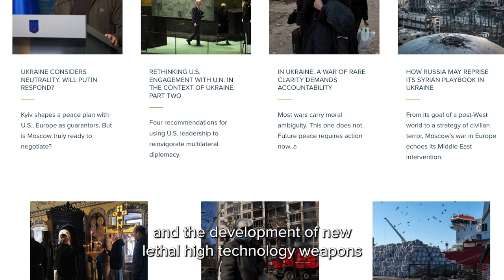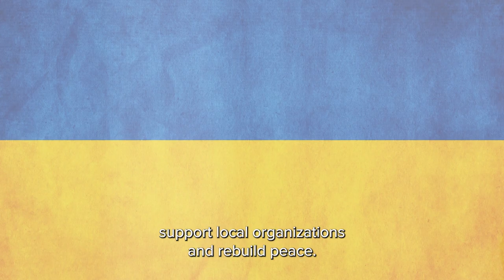USIP's Center for Russia and Europe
Russia's war in Ukraine has shown that we now live in an increasingly shock-prone, unpredictable world. The Center for Russia and Europe, one of the newest centers at USIP, works with other Institute units to carry out the organization’s mission at a time of flux in the international system.